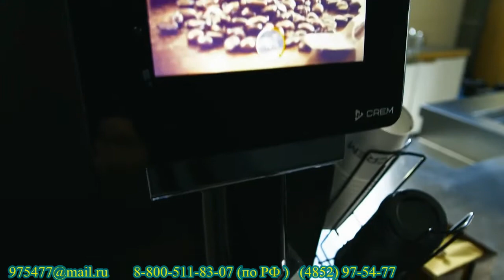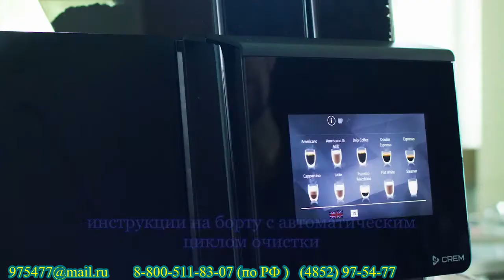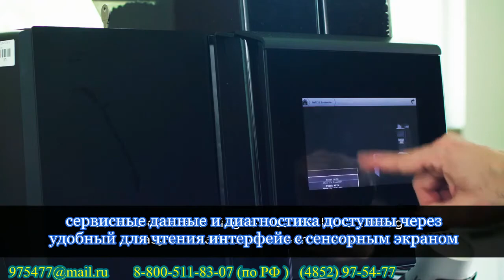CREM Кофемашина UNITY Обзор, Функциональность Обслуживание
Автоматические Кофемашины  CREM UNITY
UNITY дает пользователю большой выбор приготовления классического кофе.

   Чтобы исключить компромиссы, CREM Unity1 предлагает две отдельные системы заваривания, две дробилки и ваш выбор из двух отличных бобов, чтобы каждая чашка кофе была приготовлена с уважением, которого она заслуживает.
   Это дает вам возможность предложить идеально подобранную чашку кофе каждому гостю в любое время суток.

ХАРАКТЕРИСТИКИ:
7" Экран
2 х 1 кг бункера для зерен
2 х Шлифовальных станка
14 г эспрессо варка
14 г фильтр-варка
Smart Foam - Свежее молоко 4 л
2 Канистры Быстрого приготовления
Выход с одним носиком
Датчики чашки

Байпас горячей воды к главному выходу
Индикация чашки
Запрограммированные молочные приемники
Регулируемые настройки вкуса
Функция кувшина
Регулируемая высота чашки
Электронный контроль температуры
Интеллектуальный режим энергосбережения

Более подробную информацию о оборудовании  и ценах можете получить у наших менеджеров
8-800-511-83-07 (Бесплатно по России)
«ТЕХНОЛОГИЯ» —  многопрофильная  компания, специализирующаяся на комплексном оснащении объектов торговли, предприятий общественного питания и пищевых производств, работающая на рынке профессионального и торгового оборудования.